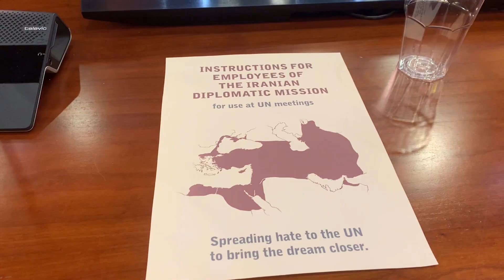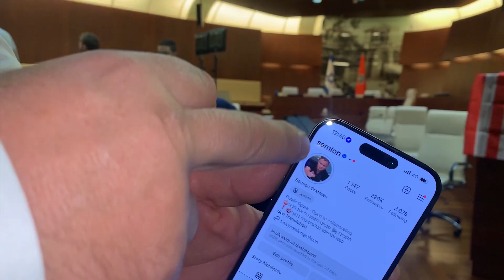ISRAEL-HAMAS WAR - Behind the scenes of "Free Plastilin" 2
On the final day of a movie shoot for a Russian-produced satirical music video sending up the propaganda war waged by Hamas, we go behind the scenes to meet the crew and cast, including the irrepressible bad boy Semion Grafman.

Filmed & edited by Marc Kornblatt

"Free Plastilin"
Music and Lyrics by Mc Pinhas and Vova Sheqel
Performed by Mc Pinhas and Vovo Sheqel

"Free Plasteline" Music Video
Produced and directed by Levi Lubarsky
Cinematography by Nikolai Rabovsky
Edited by Denis Talalaev